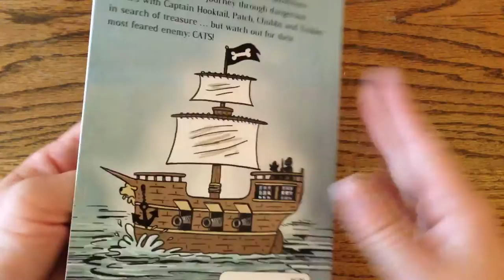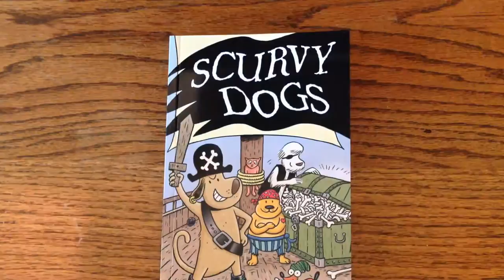Scurvy Dogs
Usborne Books and More